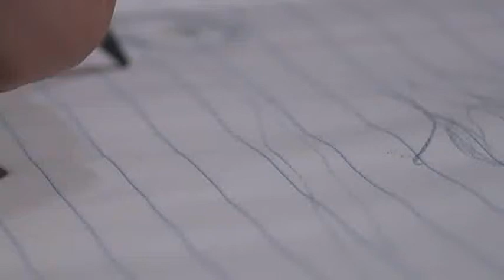Perspective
A short film by Rami Ismail, staring John Eatherly.